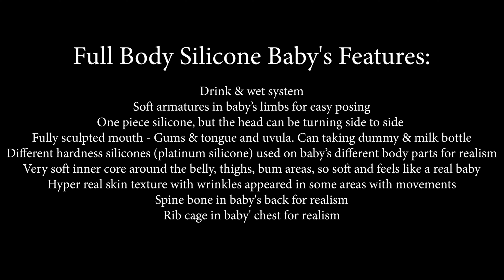Phone video with the natural daylight - 19" Silicone Baby Doll Alfie Asleep - Artist Proof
Video taken with my mobile phone in the natural daylight next to the window

Full Body Silicone Baby Alfie Awake and Asleep comes with 5 limited editions each worldwide plus an Artist Proof (for myself to keep).

Details about Alfie Asleep Artist -Proof
Gender  Girl
Birth Date ~ 11 May 2023
Weight ~ 7 lb Approx / 3.2 Kg
Length ~ 19" Approx/ 48 CM (from head to heel)
Foot Length ~ 7.5 CM
Head circumference ~ 35 CM  Approx
Hair Colour ~ Brown
Clothing Size ~ Newborn

Full Body Silicone Baby’s Features
♥Drink & wet system
♥Soft & durable armatures in baby’s limbs for easy posing
♥ One-piece silicone but the head can be turned side to side
♥Fully sculpted mouth – Gums & tongue and uvula. Can taking dummy & milk bottle
♥Different hardness silicone(platinum silicone) used on baby’s different body parts for realism
♥The very soft inner core around the belly, thighs, bum areas, so soft and feels like a real baby
♥Hyperreal skin texture with wrinkles appeared in some areas with movements
♥Spine bone in baby’s back for realism
♥Rib cage in baby’ chest for realism